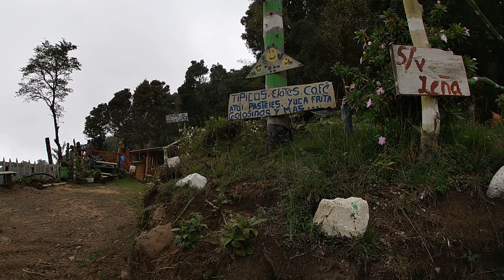El Salvador 🇸🇻 es lo mejor